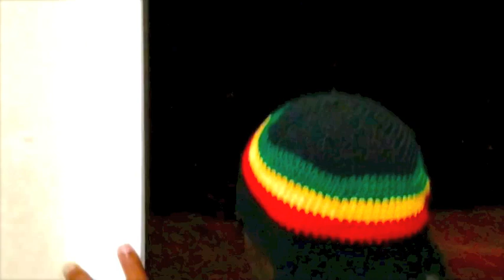Calandra Gets Abducted!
The Calandra Glenn & Angelo Remo`n Show